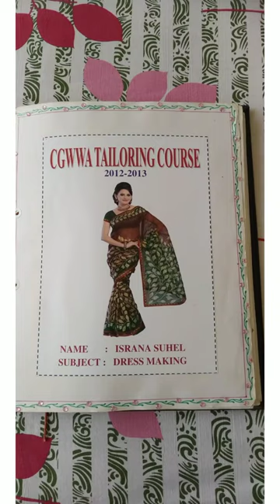Silai sample file#youtubeshorts#shorts#costura#sew#shortsviral#trending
Silai sample file,Silai ki basic stitches, Stitching File Decoration Idea,Silai theory and drafting file,Silai namune file me kese attach kre/radhika tutorial

Other searches:
Silai ki file,Silai
File banane ka tarika
Silai file, Stitching File
File decoration ideas
Fashion designing file decoration
Sewing file decoration
Silai ki file kaise banaen
Tailoring file decoration ideas
Silai file kaise banaye
Silai ki file kaise decorate kare
Stitching sample file